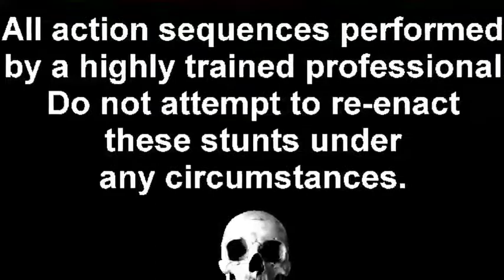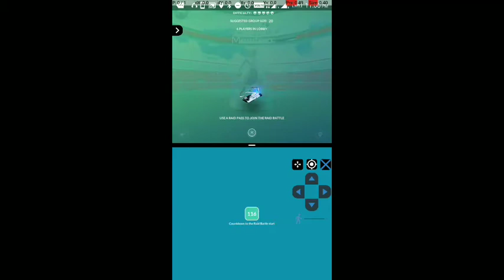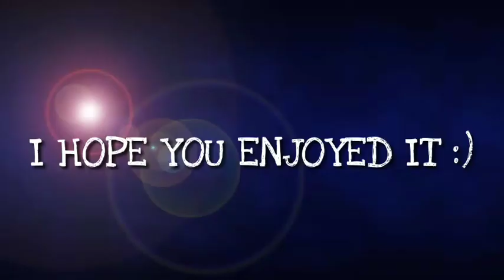WORLDS FIRST DUAL MEW2 RAID(USING SPLIT SCREEN)!!!😋😋😋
Thanks guys for stopping by :)

(The raid was the one 7th April... Didn't got time to edit it so :p posting it late..And yes of course the chances of success were almost 0-10%..coz last time I failed in it but this time 😎 SUCCESS!!!)

Please note:
This only works for android devices which are able to use split screen mode!!
So basically 7/7+ Android versions(Don't know if Android v6 can also do it😬).

The app which I'm using in my 2nd instance is an inbuilt feature of my device called as **Dual App Profile** It is basically available in Mi,Lenovo and some more devices. Well don't get down here..We have app cloner to work it for us!!!
Just try it out and Plz comment in your experience and if you have queries ask in comments section!!

Hope You All Have An Amazing
Day/Night!!!

THANKS AGAIN 🤗